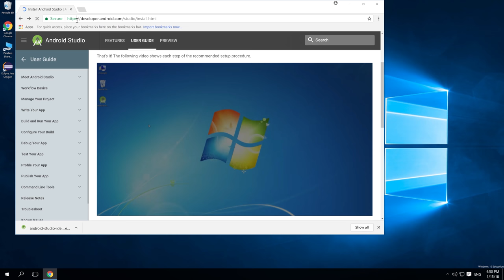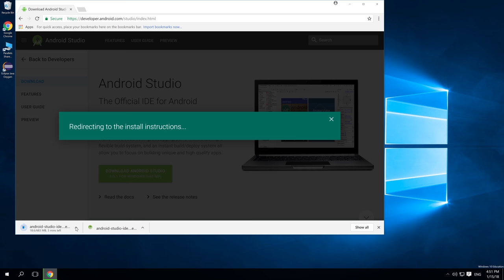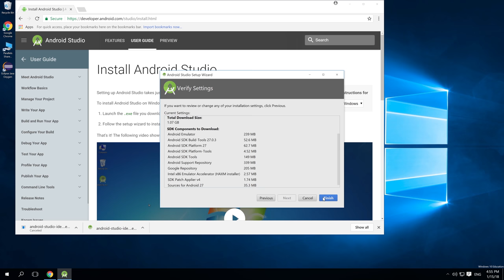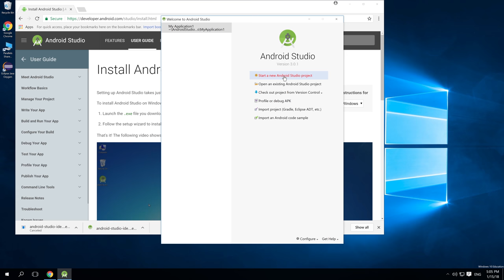شرح كيفية تركيب أندرويد ستوديو How to install android studio 3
(في الأسفل شرح لحلول بعض المشاكل التي قد تواجهك).
في هذا الفيديو نشرح كيفية تركيب اندرويد ستوديو الاصدارة الثالثة ضمن كورس تعلم البرمجة بلغة
جافا وتطوير تطبيقات أندرويد من الصفر. يمكنك تنزيل اندرويد ستوديو من هنا
لو واجهتك أي مشكلة اكتبها في التعليقات وان شاء الله يتم حلها
لو شاهدت الفيديو بعد تسجيله باشهر ممكن تحصل نسخة أحدث من اندرويد ستوديو. احرص انك تنزل آخر نسخة.

مشاكل وحلول:

١-اذا واجهتك مشكلة في تشغيل المحاكي
 emulator
بسبب عدم تفعيل تقنية
HAXM
من انتل في جهازك  أمامك خيارين:
(١) اما تفعيل التقنية من اعدادات البيوس وهذي فرصة تتعرف على البيوس .

(٢) أو انك ترجع تسوي جهاز محاكي من جديد وفي الخطوة الثانية تختار
 system image
من نوع
 ARM
لأنها لا تحتاج تقنية
 HAXM
كما في الصورة لكن ترى تصير أبطأ بكثير لما تشتغل. ميزة
 HAXM
 انها تخلي الاندرويد داخل المحاكي يوصل للمعالج مباشرة ويشتغل عليه فيصير سريع جدا كأنه جوال حقيقي.

٢- لو واجهتك مشكلة في تنزيل وتركيب ال
 SDK
 على جهازك
 ( Your SDK location contains non-ascii characters)
فالمشكلة تكون ان المسار
 path
 للمجلد الخاص بالأندرويد ستوديو فيه مجلد اسمه بالعربي بسبب ان اسم المستخدم في النظام بالعربي. الحل: سو مستخدم جديد واسمه باحرف انجليزية.

٣- البعض ما تمكن من الوصول لموقع اوراكل لتحميل الجافا أو موقع اندرويد ستوديو لتحميله والمشكلة ليست في مواقعهم ولكن غالبا ان الشبكة اللي أنت فيها حاجبة المواقع هذي وهذا قد يصير في شبكات بعض الجامعات. ممكن تكلم ادارة الكلية وتطلب السماح بالوصول للمواقع هذي خصوصا لو كلية حاسب.
مزيد من الشرح والتعليقات مع الصور في التغريدة في الاسفل